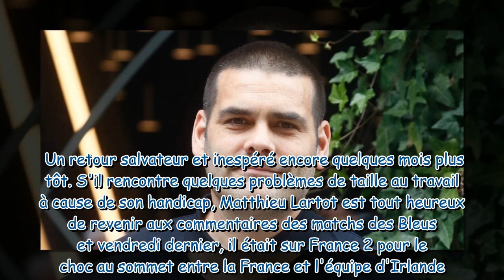PHOTOS Matthieu Lartot affiche sa prothèse de jambe pour partager un message fort